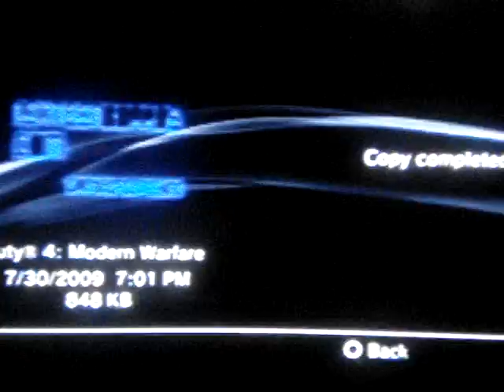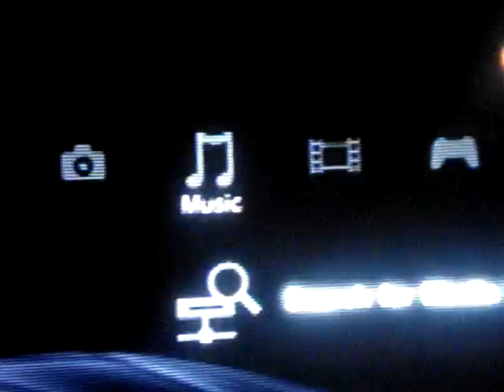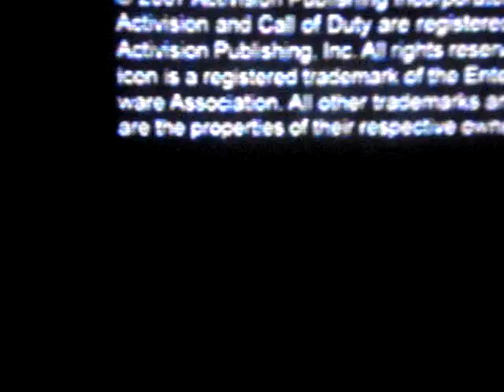Call of Duty 4 UFO hack (Tutorial) Part 2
After you have transfer the file onto your usb, plug it into your ps3 and copy file..
how to use it online

1st - when the game starts Press START and go to Option
2nd - while in option tap "O" to toggle off and on the hack..

Enojoy the game and u cannot shoot while your in the Air.. hopefully u like my video ^_^